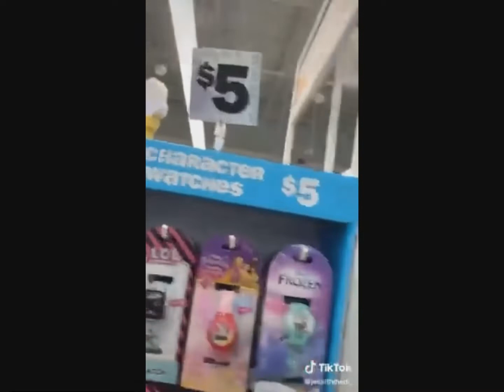꧁ sanrio tiktoks that made Chrissy wake up ꧂